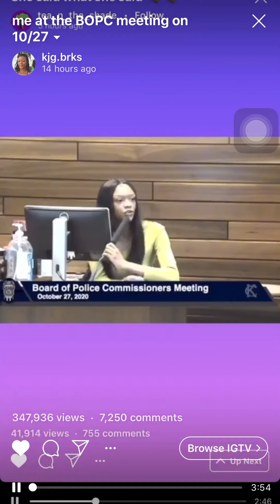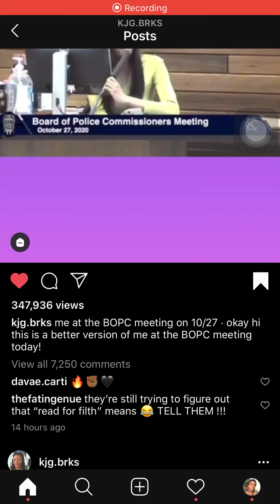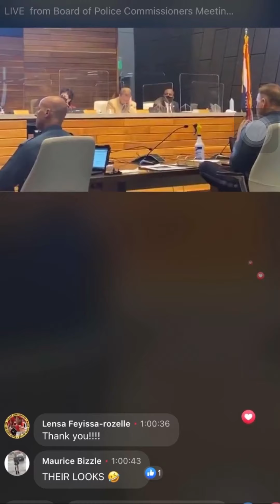THIS POWERFUL BLACK WOMAN WENT OFF ON THE BOARD OF POLICE COMMISSION *MUSTWATCH*(FULL VIDEO)